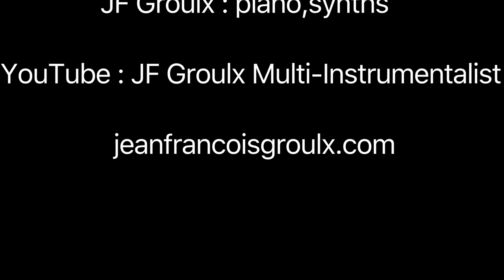Jean-François Groulx | Album Myo | "Metta"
La pièce "Metta" est tirée de l'album Myo, disponible sur toutes les plateformes numériques:

Myo est un album de musique issu d'une volonté de toucher et d'inspirer le cœur. Ici, il n'y a pas recherche de performances instrumentales, mais bien une aspiration à ouvrir vers plus grand. Myo signifie ouverture.

L’album découle de la série web Jean-François Groulx solos/duos, disponible sur la plateforme culturelle Ondapart Au fil de la trentaine d’épisodes, enregistrés en mode multipistes, Jean-François Groulx nous fait découvrir des compositions imagées et ses talents exceptionnels de musicien multi-instrumentiste.

Jean-François Groulx : piano, basse, batterie

"Metta"  est une composition instrumentale de JF Groulx,  au piano et clavier. Visitez la chaîne pour plus de vidéos ambiance comme celui-ci :  "Musique imagée sans frontières"

JF Groulx est un musicien multi-instrumentiste de scène et de studio ainsi qu'un compositeur/arrangeur dans plusieurs styles musicaux. On peut le voir entre autres comme pianiste à l'émission de télévision " En direct de l'Univers" animée par France Beaudoin.

"Metta" is an instrumental composition by JF Groulx, here on on piano and  synths.

JF Groulx (Jean-François Groulx) is a live and studio multi-instrumentalist musician and a composer/arranger in various musical genres.